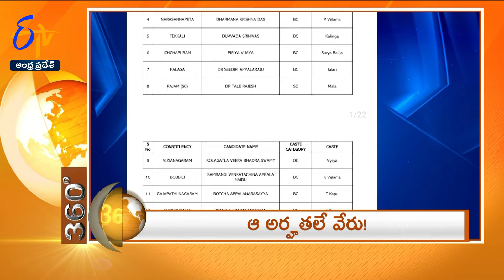7-30 AM | 17th March 2024 | ETV 360 | News Headlines| ETV Andhra Pradesh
17th March 2024 | 7-30 AM | ETV 360 | News Headlines | ETV Andhra Pradesh